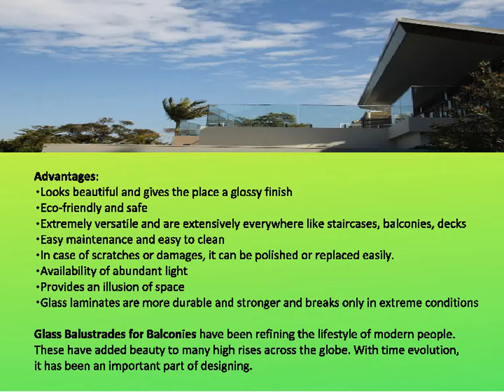Glass Balustrades for Balconies| Glass Protection Screens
- We offer the best Glass Protection Screens with Glass Balcony Balustrades at an affordable price range.If you looking for the best Glass Protection Screens,our Glass Protection Screens is the best option for you.Our product available on our official online store.Contact us